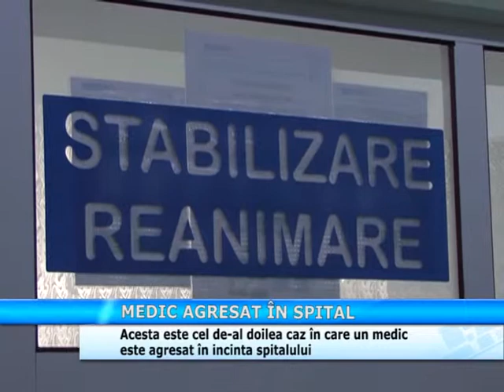Medic agresat in spital